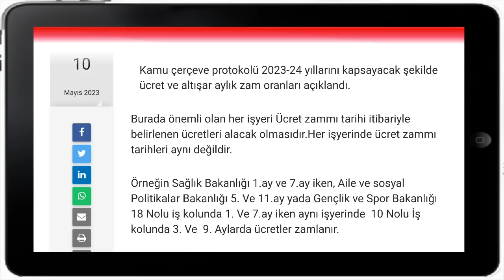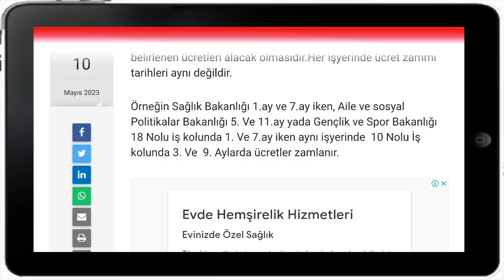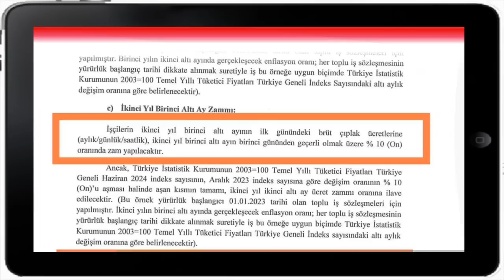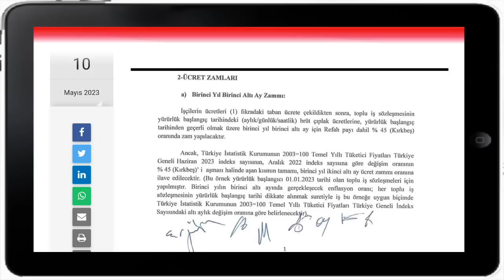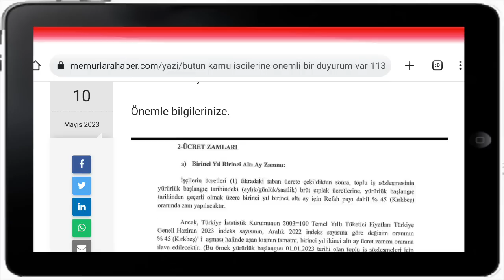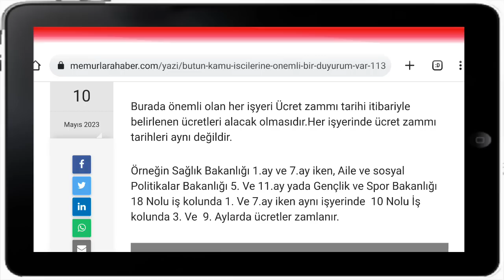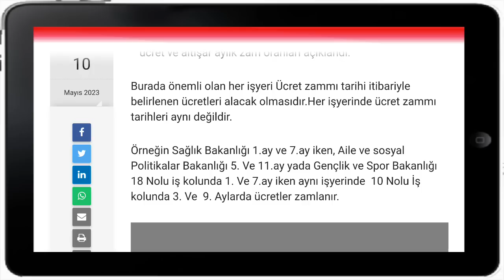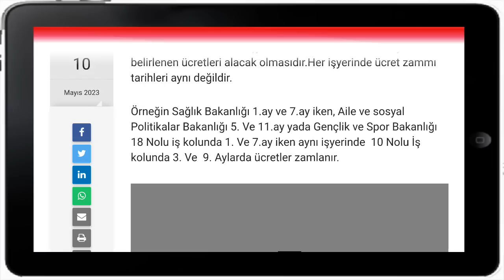Bütün Kamu İşçilerine Önemli Bir Duyurum var